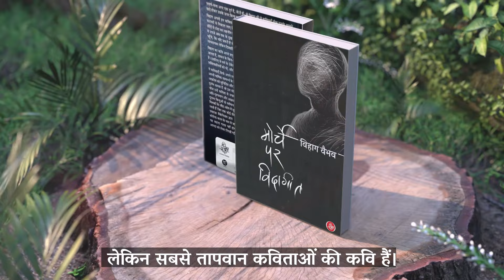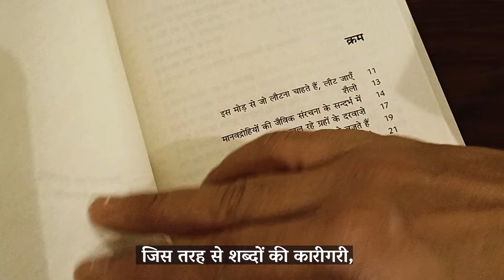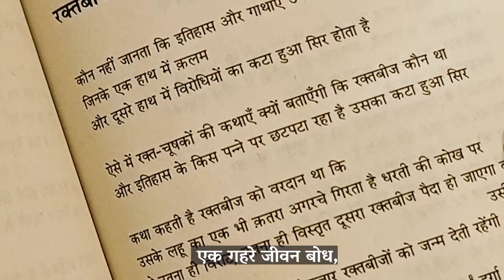Sameeksha | Morche Par Vidageet | Vihag Vaibhav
‘मोर्चे पर विदा गीत’ जाने-माने युवा हिन्दी कवि विहाग वैभव का पहले कविता संग्रह है। विहाग ने बनारस हिन्दू विश्वविद्यालय से पी-एच.डी. की है और वे ‘भारतभूषण अग्रवाल पुरस्कार’ से सम्मानित हैं।